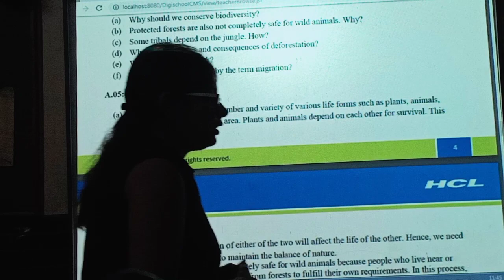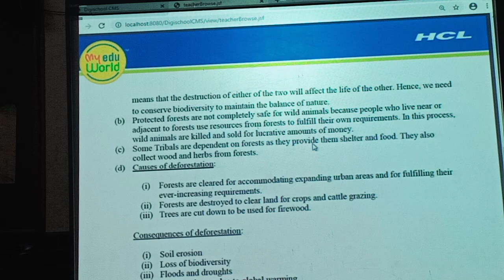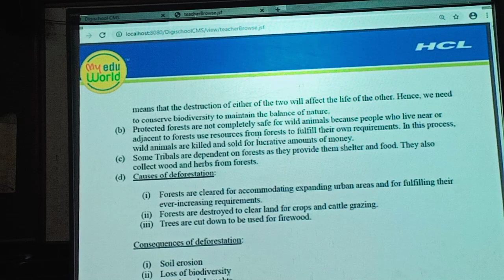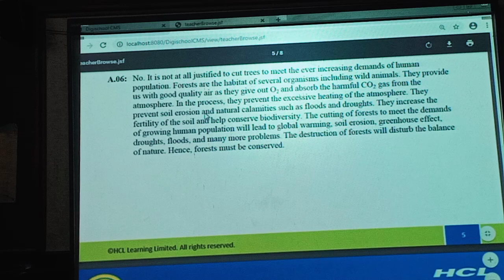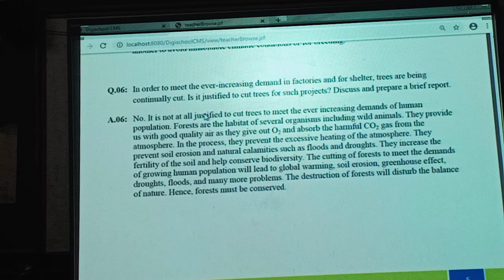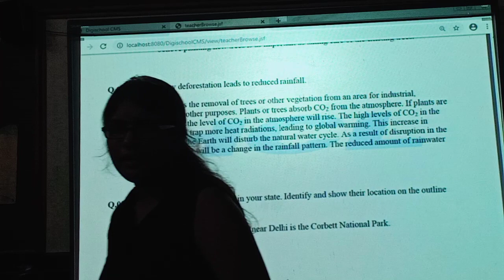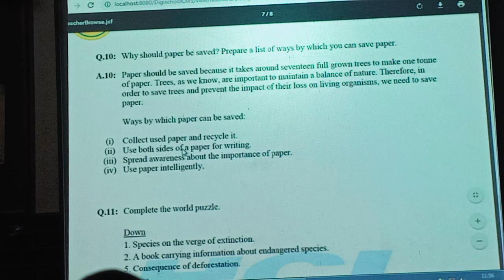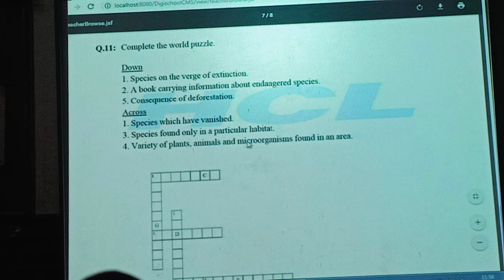8th 7 08 20 sc ch7 part2